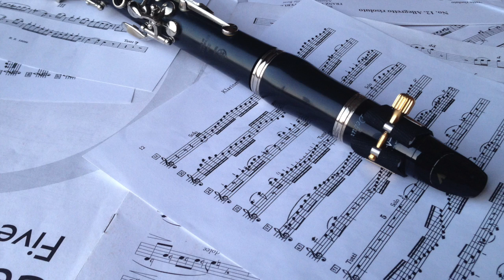Tango from España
Ok, it's not even close to perfect. But I wanted to get something done and didn't have a lot of time available, so I threw this together.

The piece is by Isaac Albéniz, and the arrangement for clarinet quartet is by Sjoerd van der Veen.